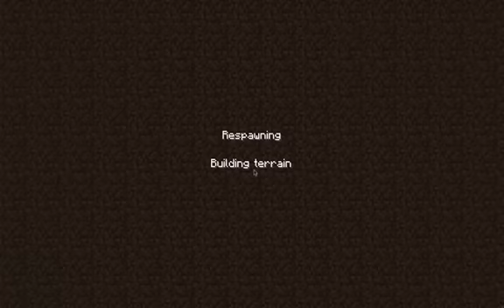Minecraft Tale of Kingdom Ep2: Still No Village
A adventure to find the village and rescue the people.